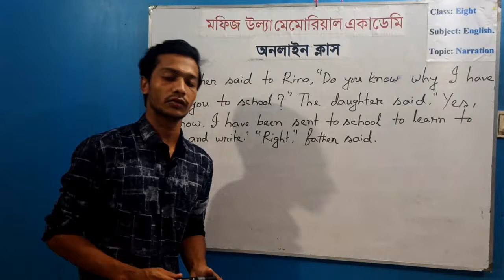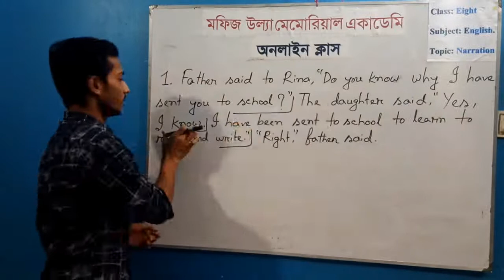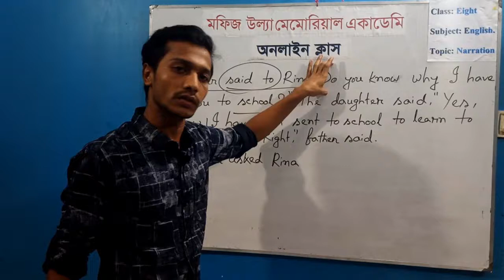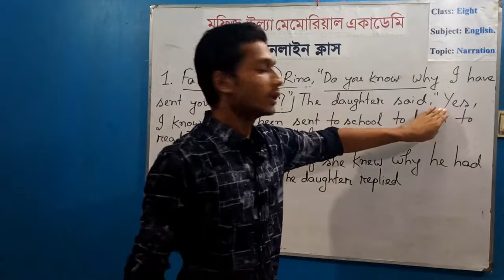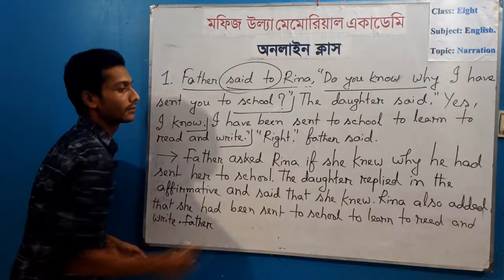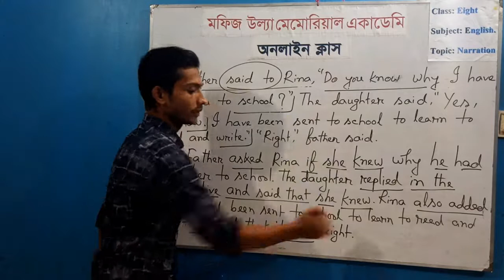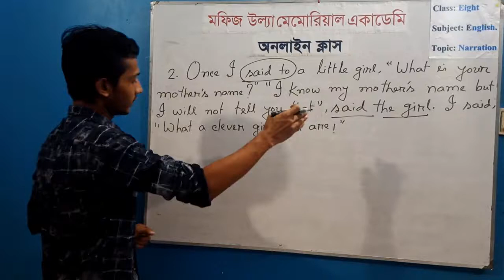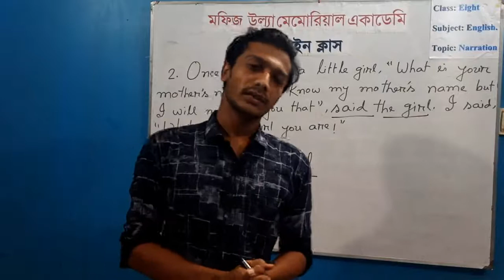Online Class | Class: Eight | Subject: English | Topic: Passage Narration | Teacher: Rakibul Islam .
Class: Eight
Subject: English
Topic: Passage Narration
Teacher: Rakibul Islam
Assistant Head Teacher
Mofiz Ullah Memorial Academy .